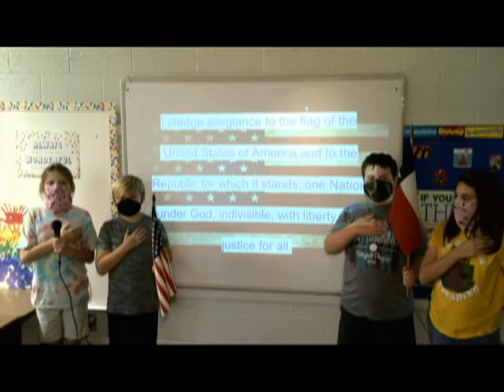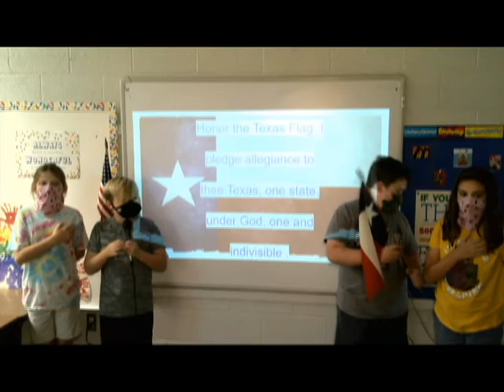BISD NEWS Monday, May 3, 2021